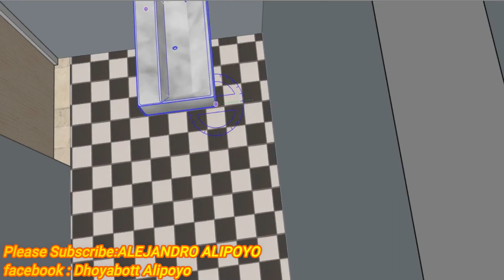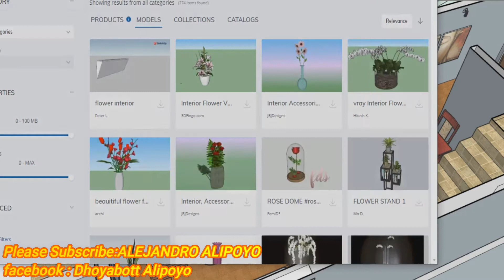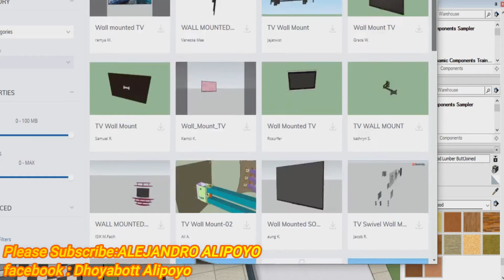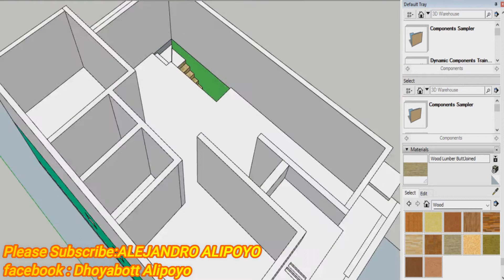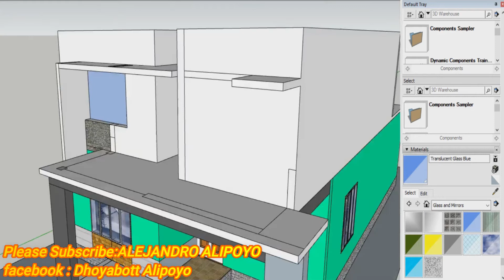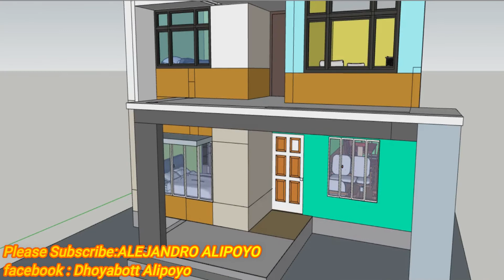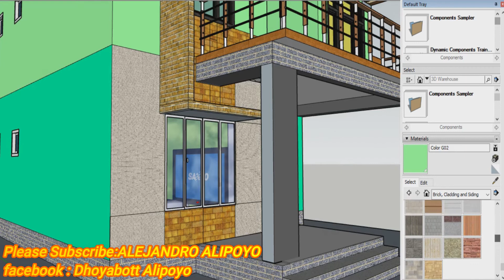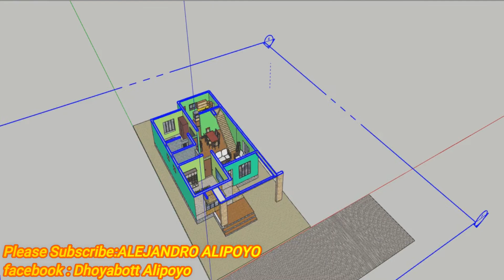4 BED ROOMS 2 STOREY RESIDENTIAL-(Future Shyne Alipoyo House Design)